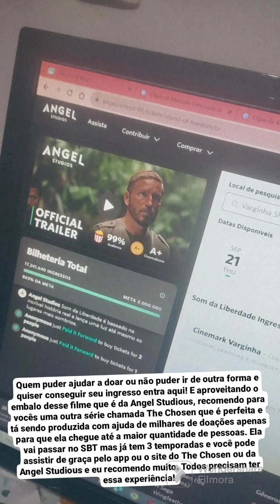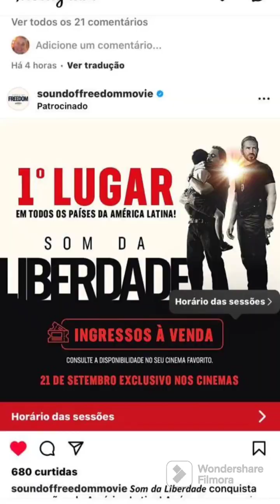Assistam "O Som da Liberdade"! Filme revolucionário baseado em uma história real! 🩵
O filme "O Som da Liberdade" demorou cinco anos para finalmente estrear nos cinemas em setembro de 2023, porque tentaram boicotar desde o início. ele conta a história de um policial que trabalhava em um caso de pedófilos. Ele prendia quem comédia a prática de pedofilia, seja online ou não, porém um dia ele é questionado por um parceiro de trabalho sobre o que acontecia com as crianças do tráfico sexual infantil, se elas eram resgatadas e ele informou que não.

Aquilo mexeu com a cabeça dele e o fez começar a ter problemas para dormir e a observar seus seis filhos como se fossem uma das crianças sequestradas. Dessa forma, ele iniciou uma nova missão para resgatar crianças escravas do tráfico sexual infantil. O filme é baseado em fatos reais e precisa chegar a milhões de pessoas, porque ele é real e atual. Isso acontece no século XXI e é uma situação horrível que precisa ser conscientizada e alcançar milhares de pessoas no mundo!

Caso você possa doar dinheiro para pessoas que não tem condições de assistir ao filme ou queiram tentar conseguir o seu ingresso grátis, basta acessar o site da Angel Studious

Tenham bom proveito do filme e divulguem!! Vamos quebrar a internet!